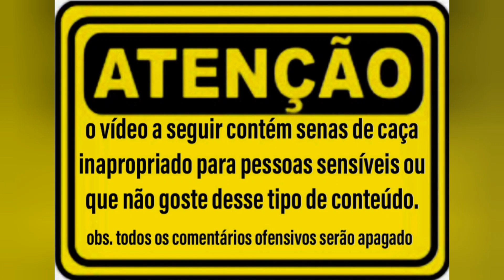Finalmente o Catitu veio deu bom, foi perfeito